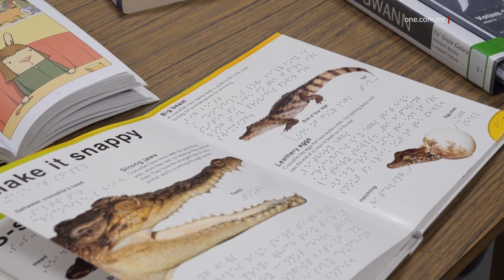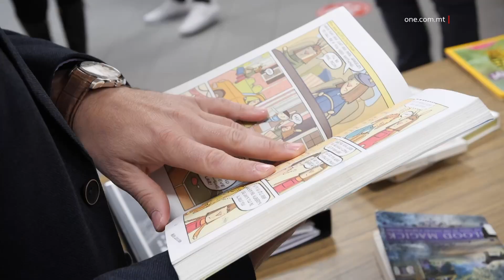LIBRERIJI PUBBLIĊI JGAWDU MINN KOTBA GĦAL ĦILIET SPEĊJALI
ONE.COM.MT • L-Aġenzija Komunità Malta ser tkun qed tgħin seba’ liberiji pubbliċi u għaxar djar tal-anzjani f’xiri ta’ kotba għal persuni b’ħiliet speċjali.

Dan qiegħed isir minn dħul tal-programm ċittadinanza għal servizzi eċċezzjonali b’investiment u mistenni li jitgawda fil-qalbha tal-komunitajiet.

FILMAT: MHSE_PS

Seba’ libreriji reġjonali u għaxar djar tal-anzjani ser jibbenefikaw minn żieda ta’ kotba fil-kollezzjoni tagħhom bis-saħħa ta’ għajnuna finanzjarja minn Aġenzija Komunità Malta li tlaħħaq mal-għaxart’elef ewro.

Għaldaqstant, mistennija li jinxtraw kotba għal persuni bi ħtiġijiet speċjali biex b’hekk il-libreriji jkunu jistgħu joffru kotba addattati kif spjegat il-Kap Eżekuttiv ta’ Malta Libraries, Cheryl Falzon.

CHERYL FALZON
KAP EŻEKUTTIV TA’ MALTA LIBRARIES
“Id-donazzjoni ħa tintuża biex jinxtraw kotba kemm large print, ikunu bit-tipa kbira, kotba braille, kotba graphic novels, level readers, kotba awdjo u kotba ukoll li jkunu dyslexic friendly.”

Dawn il-kotba ser jkunu jistgħu jiġu mislufa fil-libreriji pubbliċi tal-Birgu, Birkirkara, Ħal Luqa, il-Mosta, Raħal Ġdid, Ħal Qormi u r-Rabat, Malta.

Apparti mix-xiri ta’ kotba għal dawn il-libreriji ser jinxtraw ukoll kotba għat-tfal li jgħixu f’Dar San Ġużepp f’Santa Venera flimkien ma’ dawk li ser imorru għand għaxar Djar tal-Anzjani madwar il-pajjiż.

Din l-għajnuna qed tasal minn dħul relatat ma’ ċittadinanza għal servizzi eċċezzjonali b’investiment.

Il-Kap Eżekuttiv responsabbli minn Aġenzija Komunità Malta li qed tieħu ħsieb dan il-programm, stqarr kif l-aġenzija għandha dmir li trodd lura lejn il-komunità u dan huwa eżempju ħaj ta’ kif qed tagħmel dan.

JOE MIZZI
KAP EŻEKUTTIV TA’ KOMUNITÀ MALTA
“L-Aġenzija Komunità Malta għandha obligu statutorju illi mid-dħul li ddaħħal ta’ investiment li persuni jagħtu biex jakkwistaw iċ-ċittadinanza b’investiment, b’servizzi eċċezzjonali li tagħti sapport finanzjarju għal inizjattivi filantropiċi.”

Is-Segretarju Parlamentari għaċ-Ċittadinanza u l-Komunitajiet, Alex Muscat stqarr kif il-ħsieb wara ix-xiri ta’ dawn il-kotba partikolari huwa li jkompli joħolqu komunità aktar inklussiva.

ALEX MUSCAT
SEGRETARJU PARLAMENTARI
“L-intenzjoni hija li minn naħa nattiraw l-investiment u qed naraw li dak l-investiment inwassluh direttament fil-komunitajiet tagħna u kulħadd fil-komunità għandu jibbenefika minn dan l-investiment, allura ħa jkunu kotba aċċessibbli għal kulħadd.”